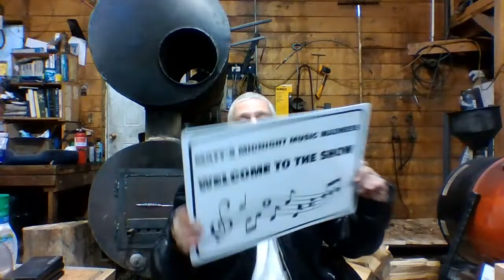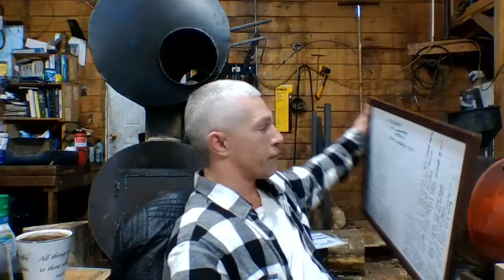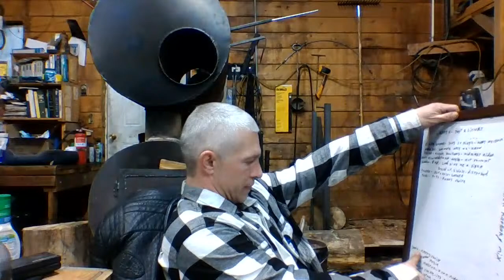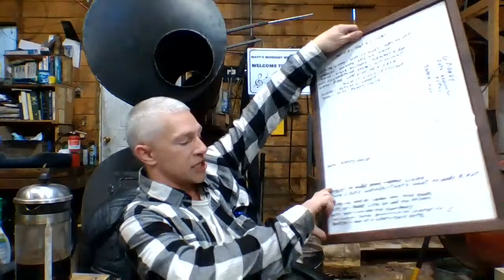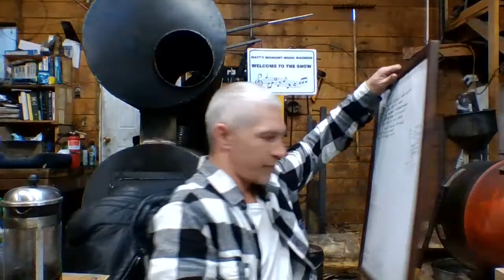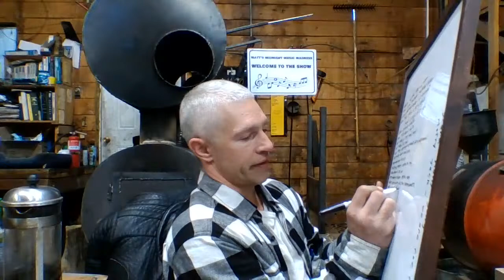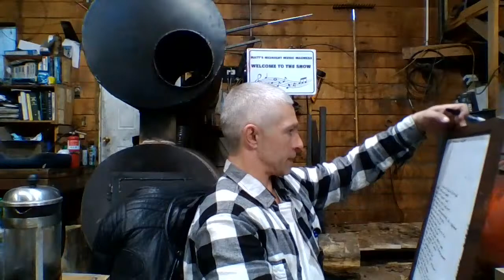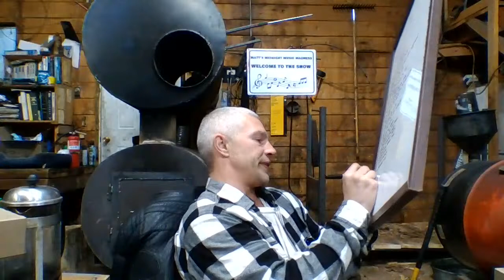Music Madness. Broadcast 33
Hi, friends.
never give up, never surrender!
J.3.16